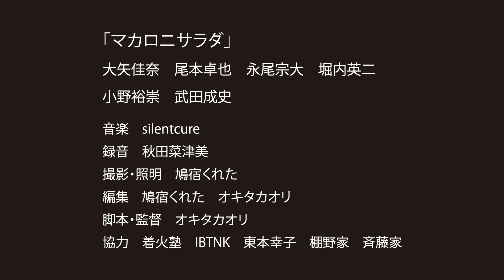予告編「着火塾 ｘ マカロニサラダ」48hfp アンサンブル演技賞受賞！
↓本編（９分）「着火塾 ｘ マカロニサラダ」

The OSAKA 48hpf 2020
アンサンブル演技賞 受賞！

出演　大矢佳奈　尾本卓也
　　　永尾宗大　堀内英二
　　　小野裕崇
　　　武田成史

音楽　silentcure
録音　秋田菜津美
撮影・照明　鳩宿くれた
編集　鳩宿くれた　オキタカオリ
脚本・監督　オキタカオリ

協力　着火塾　IBTNK　東本幸子　棚野家　斉藤家

2020